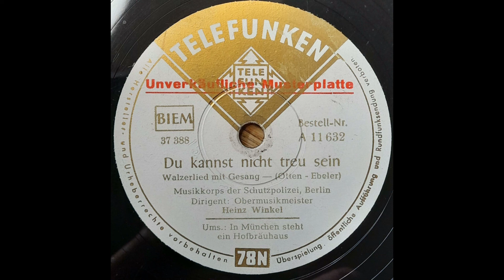Du kannst nicht treu sein - Musikkorps der Schutzpolizei Berlin - Obermusikmeister Heinz Winkel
Du kannst nicht treu sein - Walzerlied mit Gesang - Otten -  Ebeler  Musikkorps der Schutzpolizei, Berlin
Dirigent: Obermusikmeister Heinz Winkel